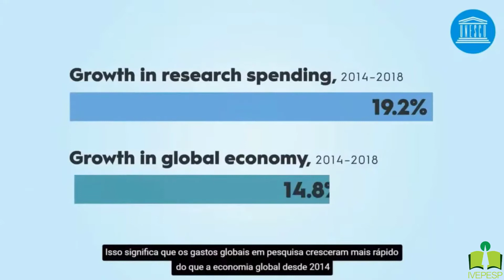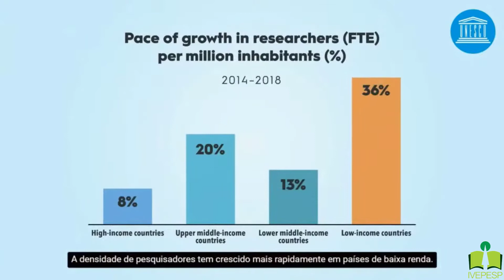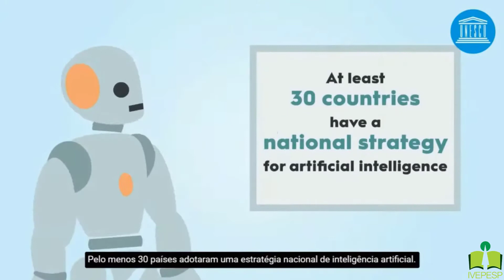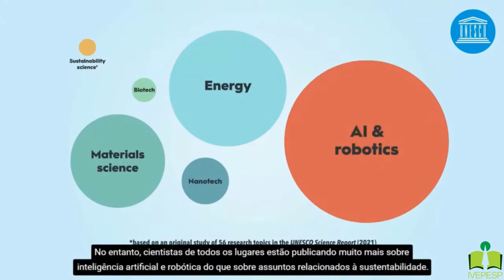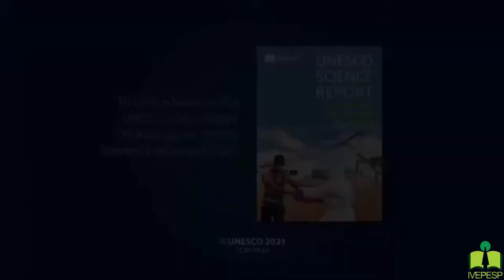UNESCO: A CORRIDA CONTRA O TEMPO POR UM DESENVOLVIMENTO MAIS INTELIGENTE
UNESCO SCIENCE REPORT :The race against time for smarter development